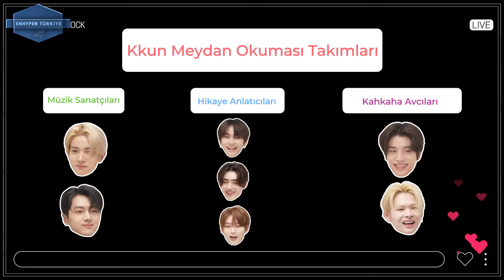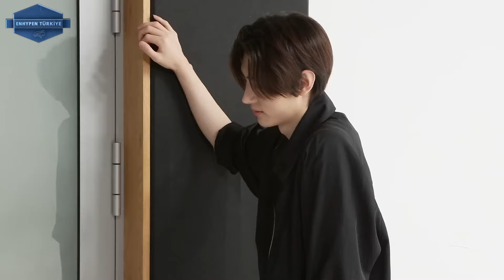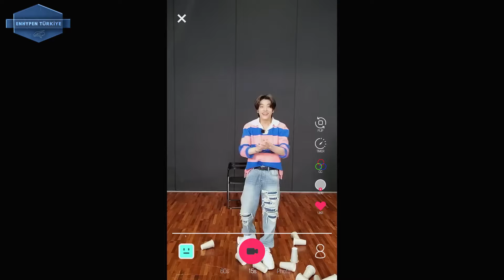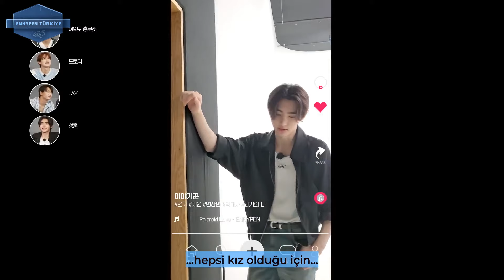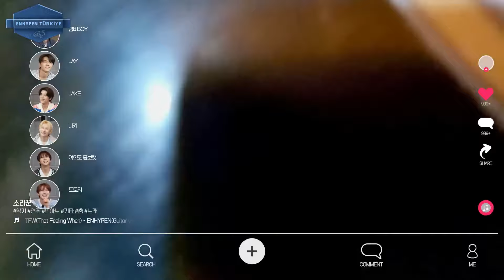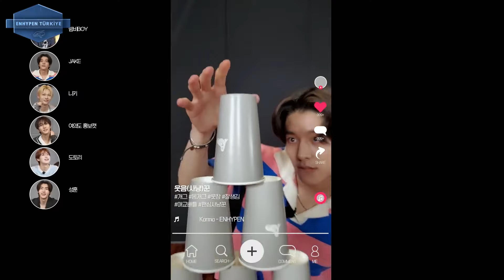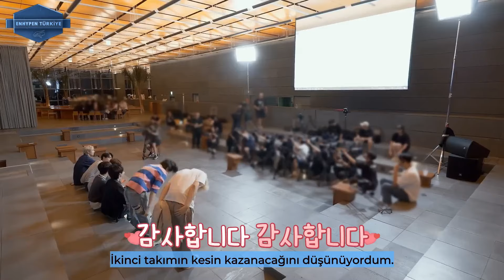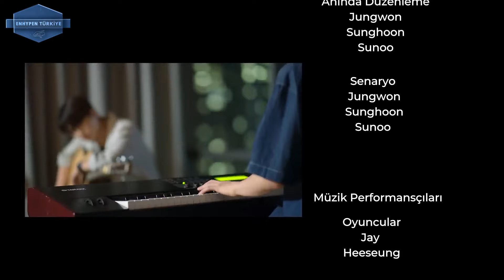ENHYPEN (엔하이픈) 'EN-O'CLOCK' 75. Bölüm [Türkçe Alt Yazılı]